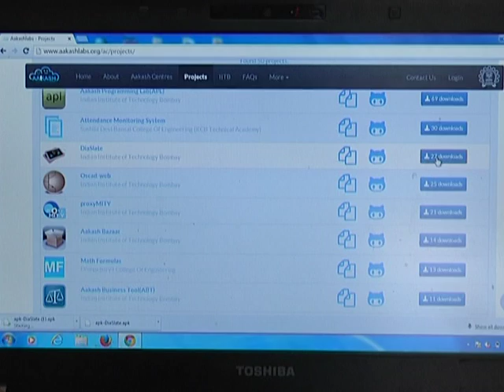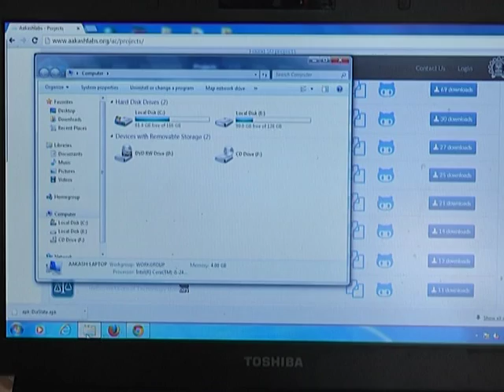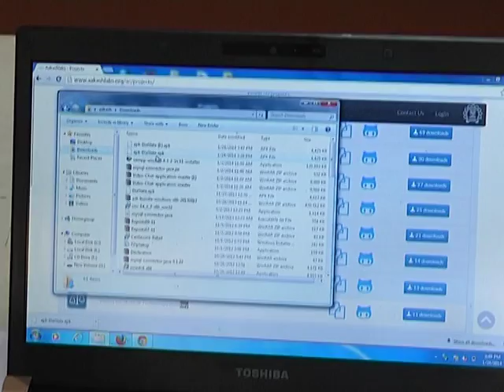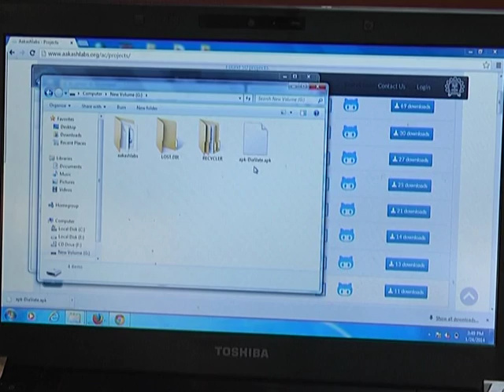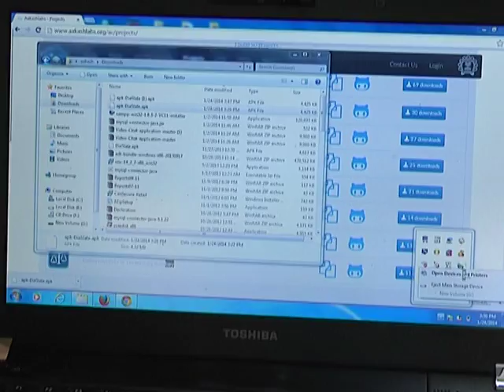Demonstration on How to Use Aakash Tablet 2